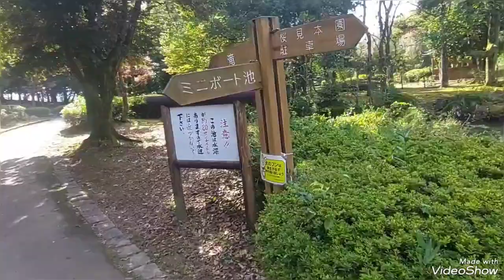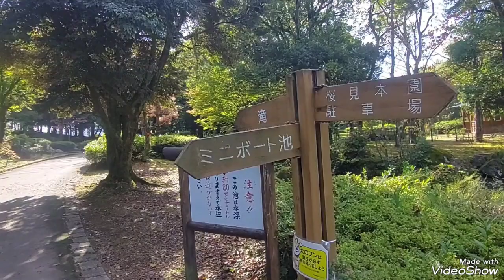坂井市福井総合グリーンセンター2024【福井公園チャンネルvol.24】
福井県の公園を紹介するシリーズ、今回は坂井市の福井総合グリーンセンターを紹介します。